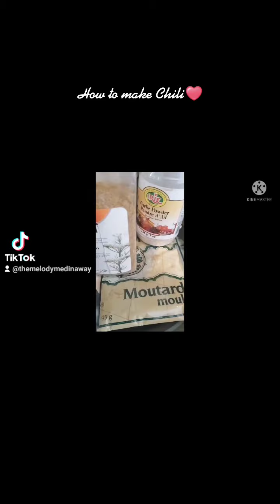Best CHILI IN THE UNIVERSE